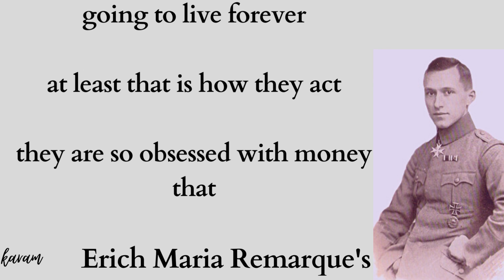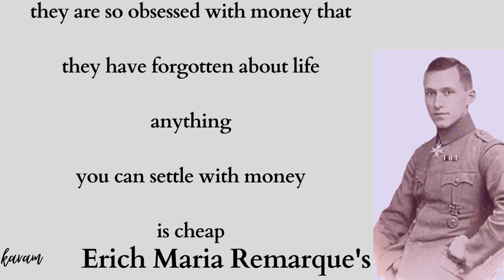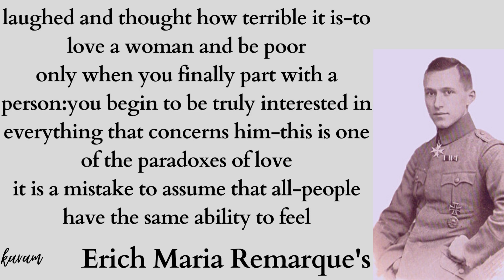P-2 Erich Maria#Erich Maria Remarque s which are better known in youth to not to Lament in Advance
Erich Maria Remarque s#Erich Maria Remarque s
Erich Maria Remarque s